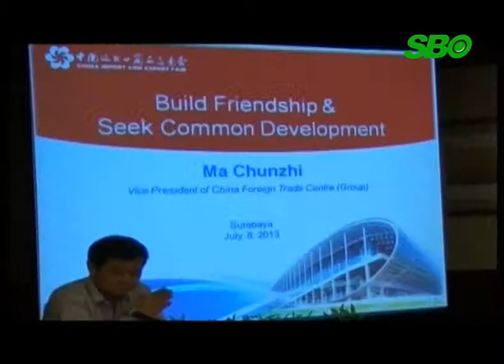China - Indonesia Tingkatkan Kerjasama Perdagangan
Tahun ini, China kembali berencana mengekpansi pengusaha Indonesia ke negaranya. Hal ini di tandai dengan adanya kesepakatan antara Kementrian Perdagangan China dan Indonesia, dalam China Import Dan Export Fair 2013, yang akan di gelar bulan Oktober mendatang.